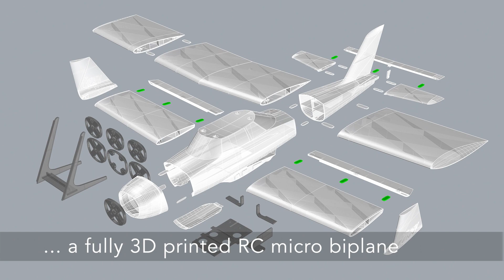Planeprint ZIGGY official Video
The Planeprint ZIGGY is a fully 3d printable rc micro biplane with a wing span of 420 mm and a flying weight of 200 grams.

The STL files are exclusively available on our – 3d print your own rc airplane. Planeprint develops 3d printable rc planes and makes them available for you. Download the stl files and print your own rc plane. Planeprint – Aircraft for pilots